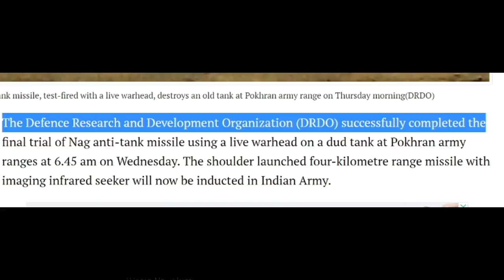What India has done in the last 35 days is not just coincidence !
India test

Sound Source

Sound Source